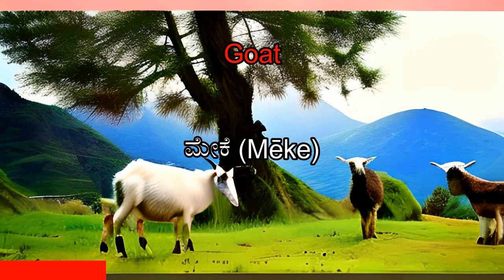Learn 1 Hour Of Animal Types In Kannada / English | With Animal Images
English / Kannada (India):
In this engaging session, you'll delve into the rich world of animal names, from beloved pets to exotic creatures, while mastering the pronunciation, spelling, and common phrases associated with each.

Why choose this video?
🌏 Learn Kannada, a fascinating and culturally rich language.
🐾 Explore the significance of animals in Indian culture and how they're perceived in English-speaking countries.
🕒 Acquire essential language skills in just one hour.
📚 Impress your friends with your newfound bilingual expertise!

This video is ideal for language enthusiasts, travelers, and anyone keen to explore the beauty of Indian and the convenience of learning in English. Join us on this journey to unlock the language of animals in Vietnamese and broaden your linguistic horizons.